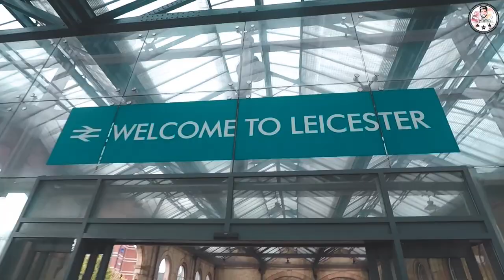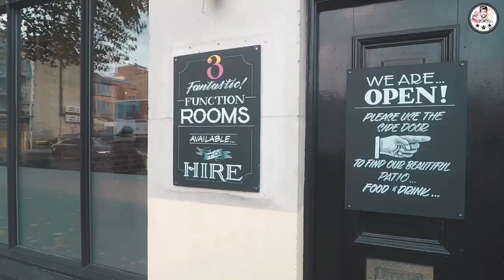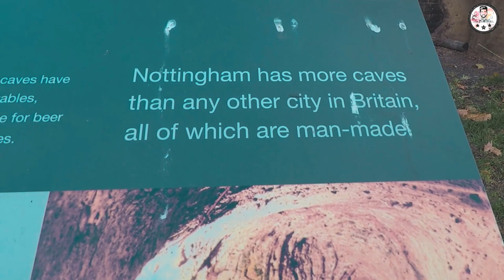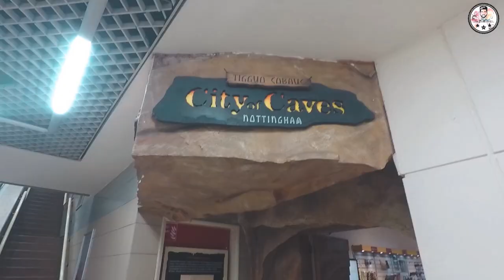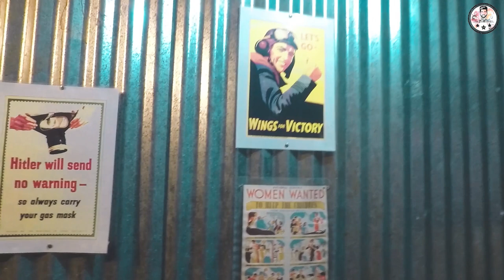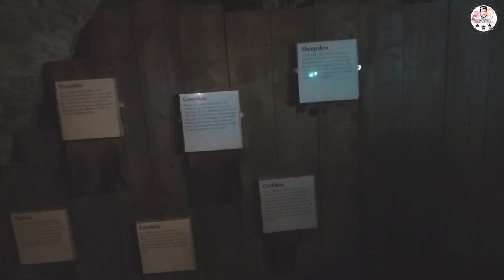Nottingham Vlog | England Day Trips | City of Caves | HD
Happy Diwali to all my viewers, I did manage to edit this one before Diwali ends and hence on time, Lol.

So one fine day i was just sat on my bed thinking why don't i go out and do something. Next minute i was on the train to Nottingham with my GoPro and Phone on airplane mode. Wandered in this magical and historic city of Nottingham just to realise how beautifully the city was built on the ground and underground too. Enjoy the Vlog and do comment to let me know how you feel.

Original-Artist(s)/Record-label(s).